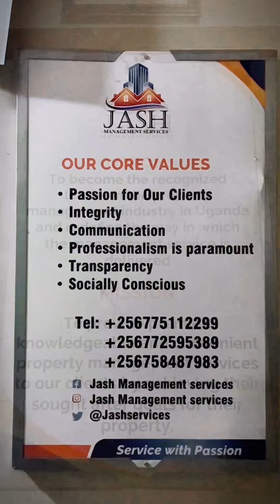Land lord - MaulanandReign Comedy 2024